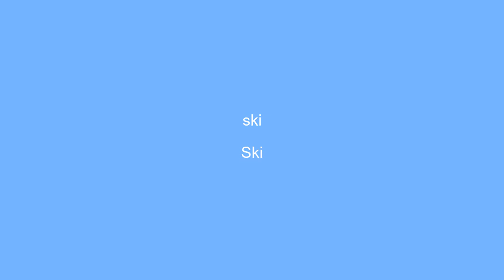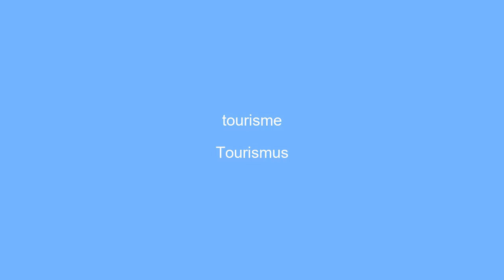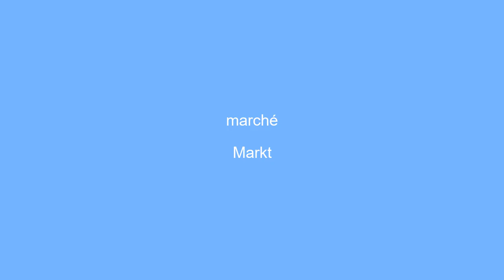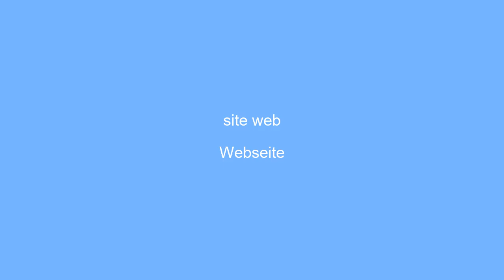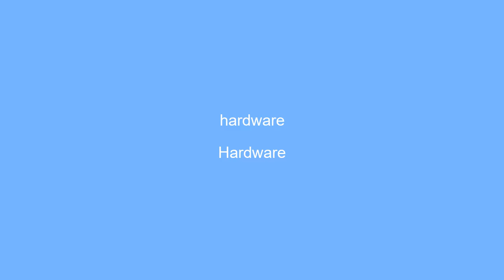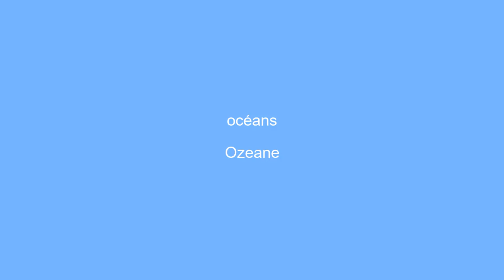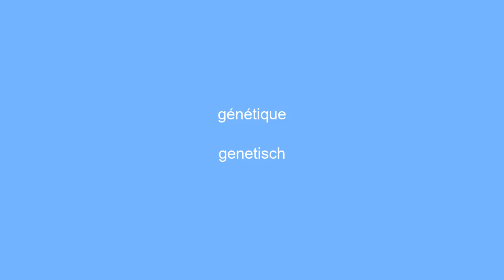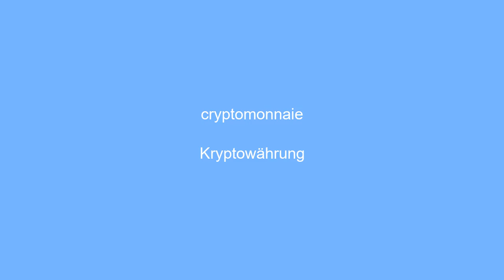15 minutes pour apprendre l'allemand - vocabulaire #2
Salut Ã  tous! Dans cette video, nous allons passer 15 minutes ensemble pour apprendre du nouveau vocabulaire en Allemand. Si vous Ãªtes debutant ou si vous souhaitez simplement ameliorer votre franÃ§ais, cette video est pour vous. Chaque jour, nous aborderons differents thÃ¨mes pour vous aider Ã  developper votre vocabulaire et Ã  ameliorer votre comprehension de la langue.